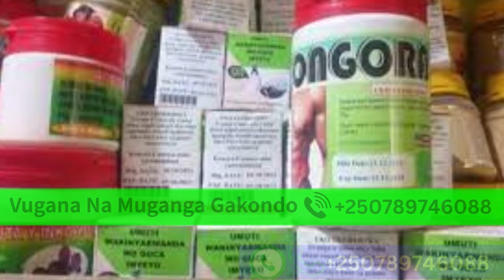UMURIRO Uratse IKI GITONDO 11/6 Dore IBISASU Kirimbuzi Birashwe M23 benshi BARAPFUYE Kanyabayonga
Amajwi Basambana
Uko Naswewe
Truth or Dare
Pronoun graph video actions
ikinamico
kurongora
kunyaza umugore uko bikorwa
agasobanuye by rocky 2024
inkuru z'urukundo
amazina agezweho yabana babahungu 2023
isiri
polono p10 video
isiri tv kunyonga
gusambana
guswera youtube video
kurongora umugore ukamwemeza
isiri ry'urukundo tv
uko barongora umukobwa
guswera
igituba cy'umugore utwite
imibonano mpuzabitsina igaragara rwanda
agasobanuye yanga
ibimenyetso bya sida
guswera byanabyo
guswera umugore ukuze • ibanga ryo ukamwemeza
ikinamico indamutsa 2023
guswera youtube
ikinamico nshyashya
kunyara mu gihe cy imibonano mpuzabitsina
uko banyaza igituba aho wakoza imboro
kunyaza umugore uri mu mihango
imishino y'umugore
amazina agezweho yabana babahungu 2024
kunyaza urukundo rwawe
inkuru y'urukundo
kurongora umugore waciye imyeyo
kurongorana
uko naswewe
amazina agezweho 2024
amazina yabana babahungu
urunana rwo kuwa kane
amoko y'ibituba
imigani nyarwanda
kunyaza
agasobanuye by rocky 2024 igihinde
imboro mu gituba youtube
isiri 250
igituba youtube